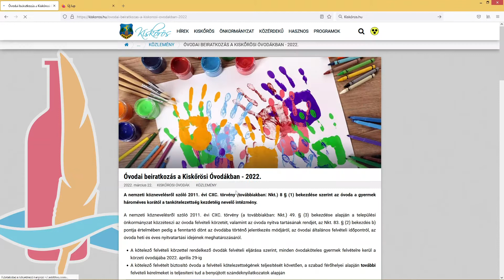Április 25-27 között lesz a beiratkozás a Kiskőrösi Óvodákba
A Kiskőrösi Óvodákban idén április 25 és 27 között tartanak beiratkozást. Az óvoda mind a 4 tagintézményében számos lehetőséggel várja a gyermekeket, többek között angolul és németül is tanulhatnak.